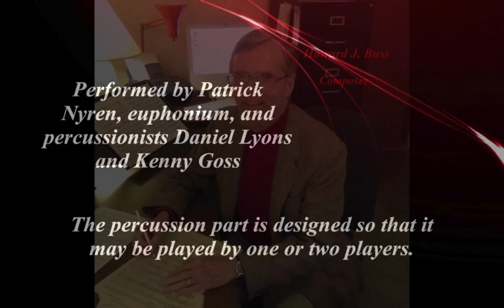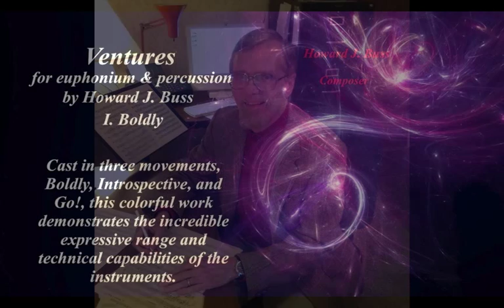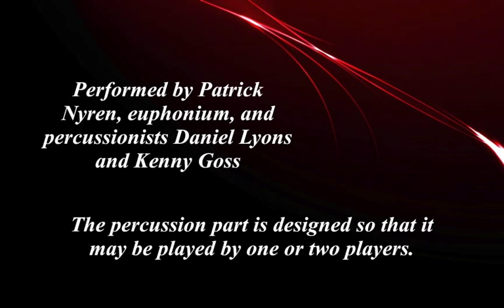VENTURES: I "Boldly" for euphonium and percussion by Howard J. Buss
VENTURES for euphonium and percussion (1 or 2 players)  by Howard J. Buss was written during 2014 and is dedicated to Patrick Nyren. Cast in 3 movements, Boldly, Introspective, and Go!, this colorful work demonstrates the incredible expressive range and technical capabilities of the instruments. The percussion instrument setup is designed so that it can be performed by one or two players. VENTURES received its premiere performance on November 2, 2014 by Patrick Nyren, euphonium, and percussionists Daniel Lyons and Kenny Goss at New Mexico State University in Las Cruces.
Performed by by Patrick Nyren, euphonium, and percussionists Daniel Lyons and Kenny Goss. Published by Cimarron Music Press (Brixton Publications) -